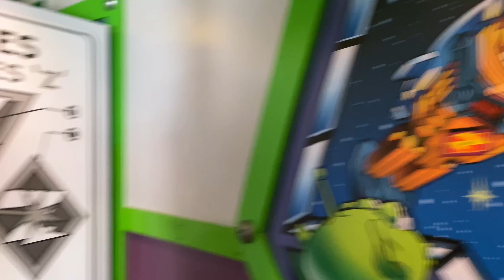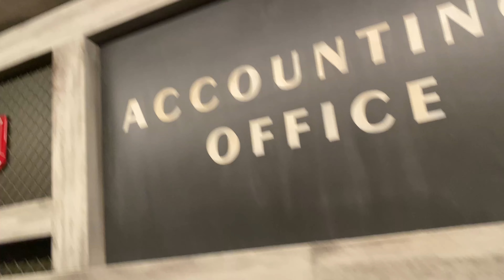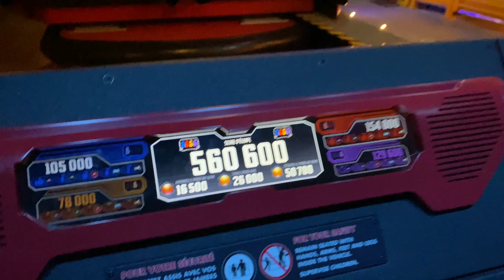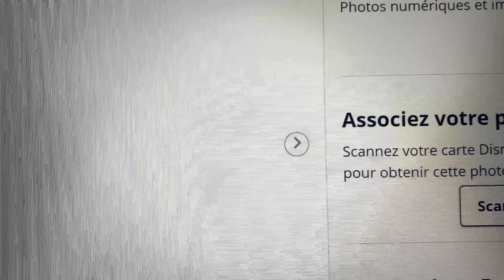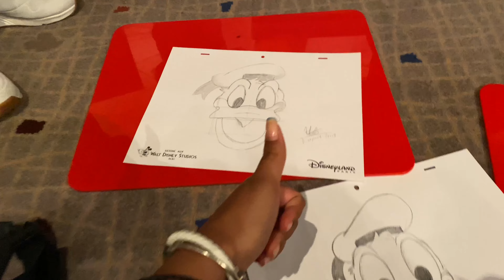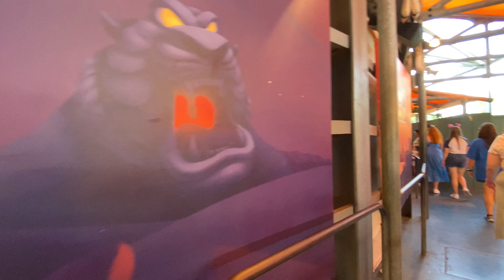Restaurante de ratatouille ! || avengers assemble + toy story land || Vlog #26 // Vale Pflücker 🐭